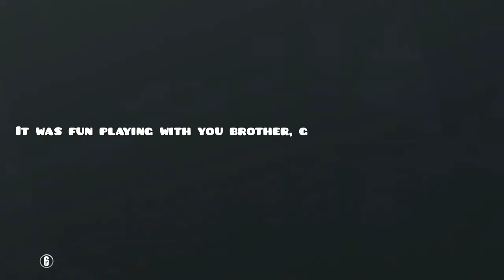1v1 Rainbow Six Siege - Against A Fellow Marine!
THE SETTING IS HOUSE, THE CHALLENGER IS A MARINE AND IT'S A 1V1 BETWEEN ACTIVE DUTY AND A VETERAN! LETSS GOOOO!!!

I decided to join into a casual match and talk to my teammates(which I do not do often while on my youtube tagged account) after the match concluded I was challenged to a 1v1 against a fellow Marine! His map, his settings, this is our 1v1 match! Enjoy!

"It was good meeting you brother, goodluck in your career! -Semper Fi"

To keep up with all the latest videos and to help support the channel, please drop a like, leave a comment on what your favorite part of the video was and when you found my channel!

To be the first to know about channel announcements, videos about to drop and live streams, you can follow me at:
Twitch.tv/trueset72
(All with same icon)

Later everybody!

Have a suggestion for a game you would like to see?
Drop a comment on the video with "C:" so that it will be easier for me to find your comment!